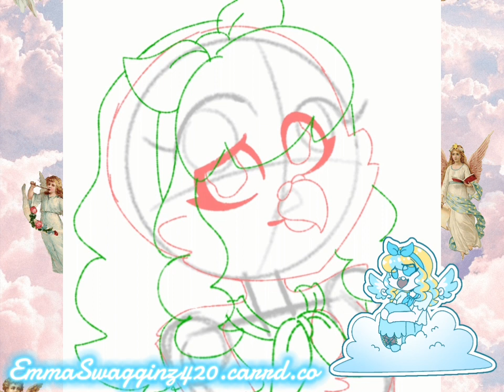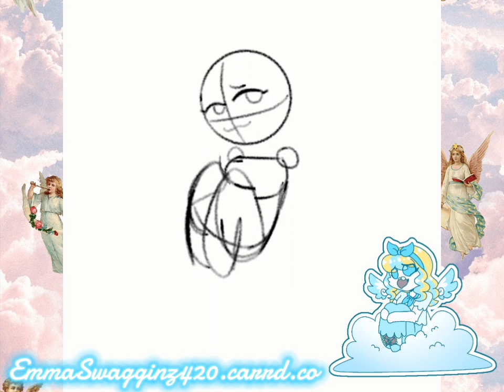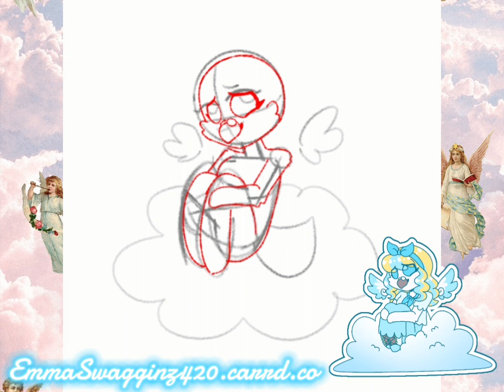OC SPEEDPAINT // purity ashbridge ☁️👼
Hey guys, it's me again i guess. I have a new OC speedpaint now YIPPEE! This time it's purity ashbridge: the perfectionist angel-dove hybrid!

🌟 SONGS USED 🌟

Some random lofi beat i found in capcut's sound library